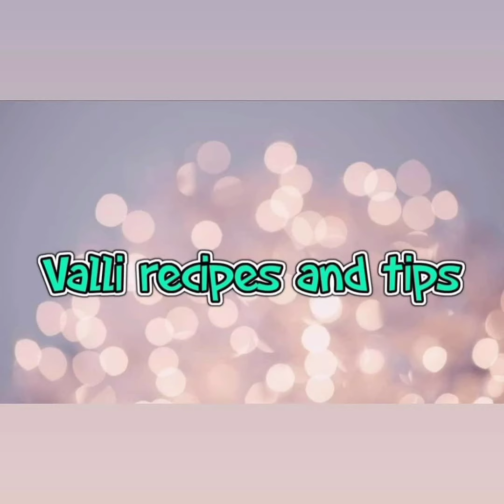శ్రీ రుక్మిణీ సత్యభామా సమేత శ్రీ వేణుగోపాల స్వామి వారి దేవాలయం లో లక్ష దీపార్చన కార్యక్రమం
today video శ్రీ రుక్మిణీ సత్యభామా సమేత శ్రీ వేణుగోపాల స్వామి వారి దేవాలయం లో లక్ష దీపార్చన కార్యక్రమం

by vallirecipesandtips.